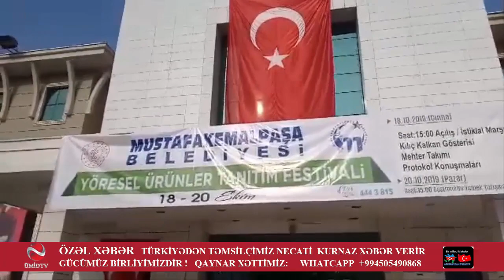TÜRKİYƏDƏN XƏBƏR VAR: NECATİ KURNZAIN TƏQDİMATINDA